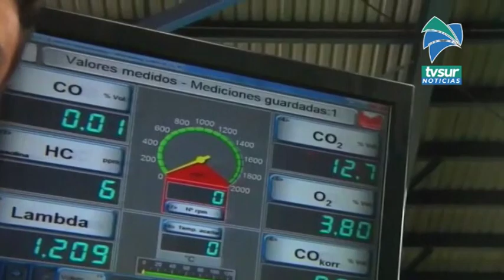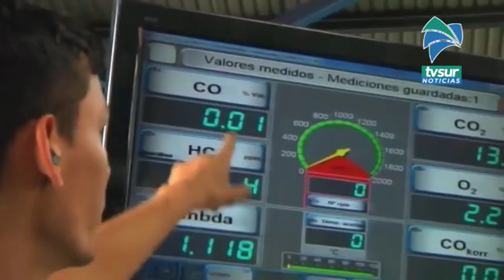Propietarios de vehículos con nueva prórroga para realizar inspección técnica vehicular